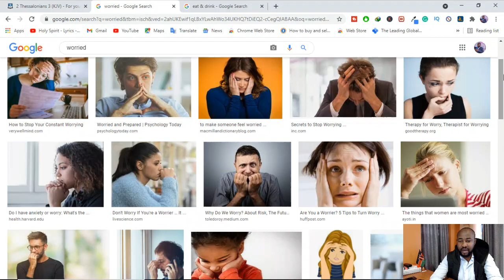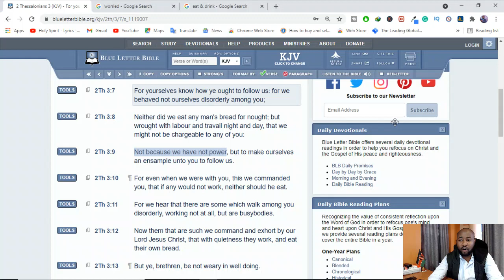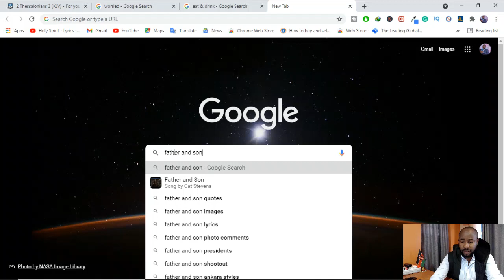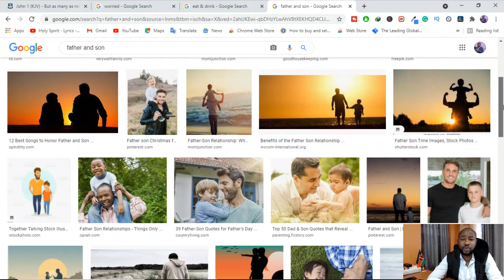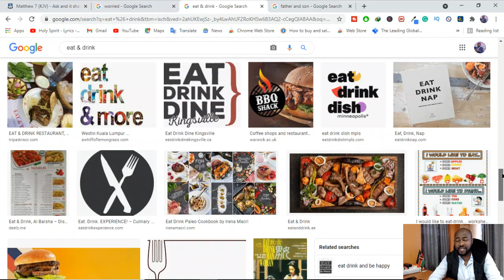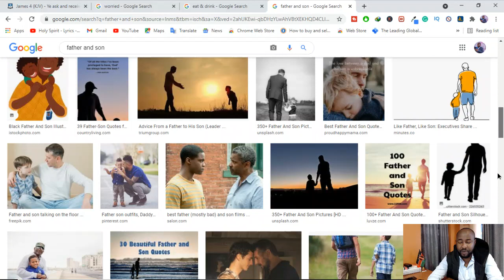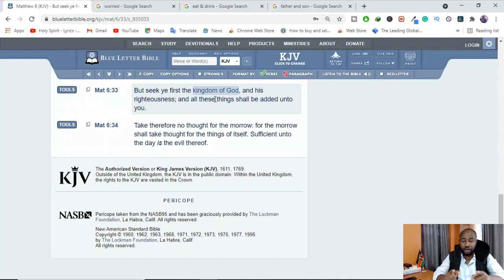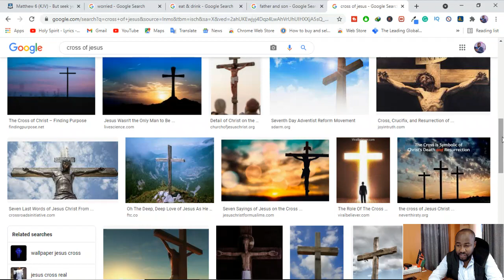Worried about How You Will Survive in 2021?